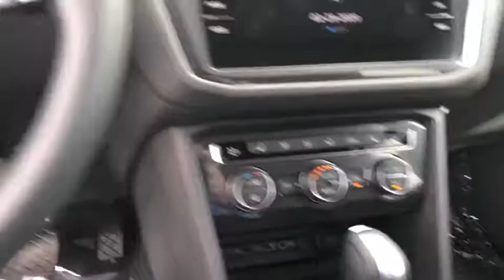2020 Volkswagen Tiguan Riverside, Temecula, Loma Linda, Orange County, Corona, CA V9417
Pure White New 2020 Volkswagen Tiguan available in Corona, California at Cardinale Way VW Corona. Servicing the Riverside, Temecula, Loma Linda, Orange County,  CA.
2020 Volkswagen Tiguan 2.0T SE - Stock#: V9417 - VIN#: 3VV3B7AX7LM082579

Welcome to Cardinale Way Volkswagen. Coronas Volkswagen Retailer and locally owned and operated Volkswagen dealership. Established in 1979, we have been serving the California area for 37 years. We are committed to keeping your business by providing you the hometown hospitality you have come to expect within our great city. Here at Cardinale Way VW, we come to work to serve you. We strive to keep the Volkswagen brand growing in Corona and the surrounding areas Riverside, Ontario and San Bernardino area since 1979. If you work or live in the Inland Empire area, you can find CardinaleWay Volkswagen Volkswagen on Wardlow Road in Corona, CA just off of the Riverside Freeway. Our enormous inventory and knowledge staff are the reason we are the go-to dealer in the Inland Empire area. Our hopes are that you feel well taken care of: this includes purchasing a product that is praised for its safety, durability, reliability, and drivability. When you commit to buying a Volkswagen, we commit to deliver the level of service that comes standard with a quality, top brand like Volkswagen. Das Auto. We Develop Outstanding Relationships Where Everybody Wins! - CardinaleWay.